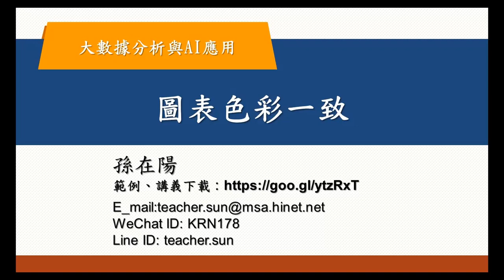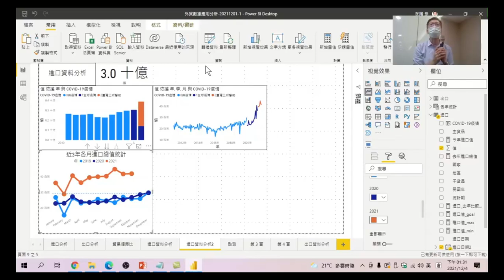大數據分析與AI應用 35 圖表色彩一致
你喜歡看色彩繽紛的圖表,卻不知道色彩代表的意義,只有眼花瞭亂,如何讓圖表色彩一致,讓看圖表的人,清楚知道每張圖,每個色彩所要表達的資料。